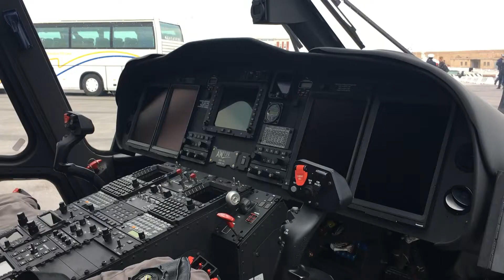Giornata del Mare: la Guardia Costiera di Ancona incontra gli scolari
Centinaia di studenti anconetani hanno assistito alle dimostrazioni delle attività svolte dalla guardia costiera dal recupero rifiuti in mare all'utilizzo della zattera di salvataggio. Inoltre hanno potuto visitare la motovedetta e l'elicottero.
Video di Alessandra Napolitano